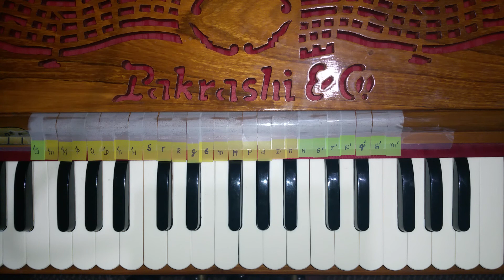Sa71 - hare krishna - Siddha Katha prabhu - Raag Yaman based - Evening